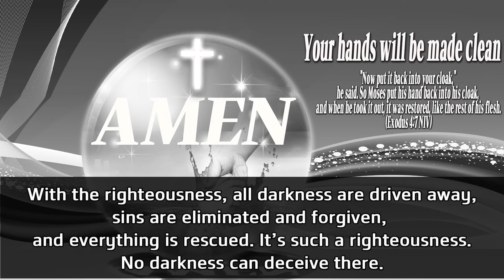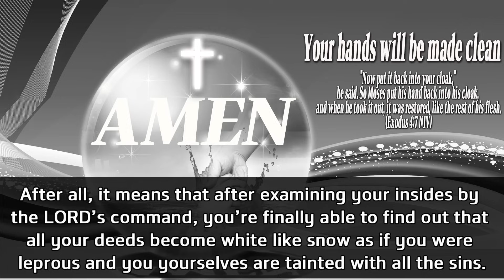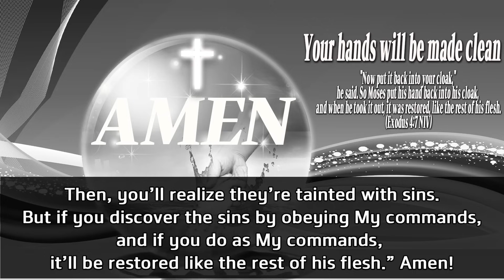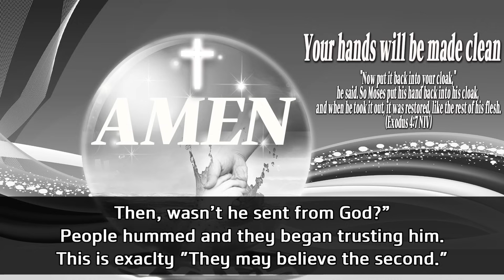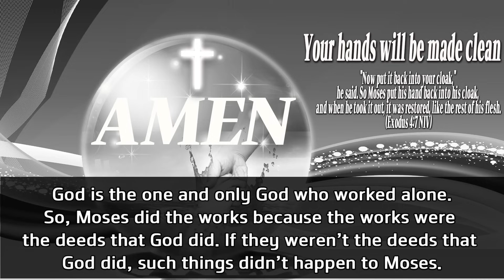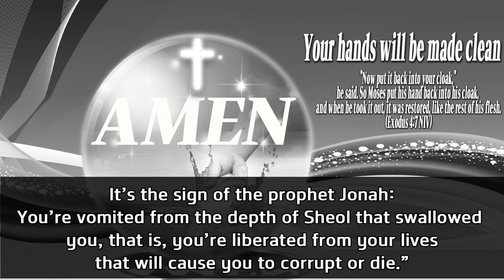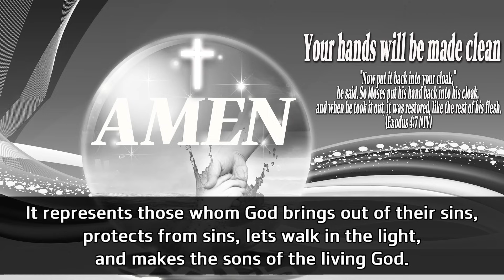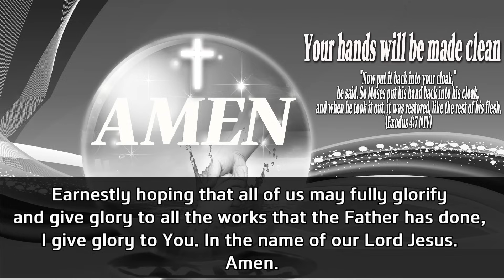▶[잔느귀용][Eng sub](Jeanne Guyon)Open Doors To Me (Your hands will be made clean)네 손이 깨끗하여지리라-출4장4절-17절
▶"Now put it back into your cloak," he said.
So Moses put his hand back into his cloak,
and when he took it out, it was restored,
like the rest of his flesh.
(Exodus 4:7 NIV)
가라사대 네 손을 다시 품에 넣으라 하시매
그가 다시 손을 품에 넣었다가 내어보니
손이 여상하더라

▶Your hands will be made clean-Exodus 4:4-17
네 손이 깨끗하여지리라-출애굽기 4장 4절-17절

  - to the end that thoughts from many hearts may be revealed.
    (Luke 2:35)